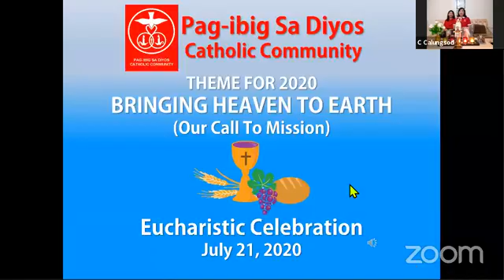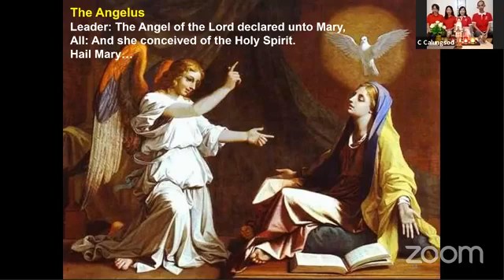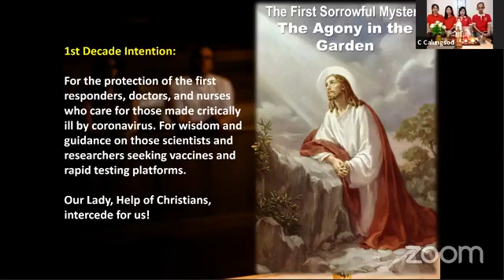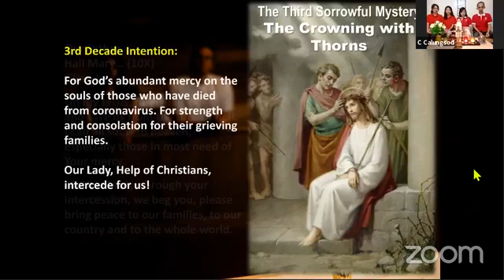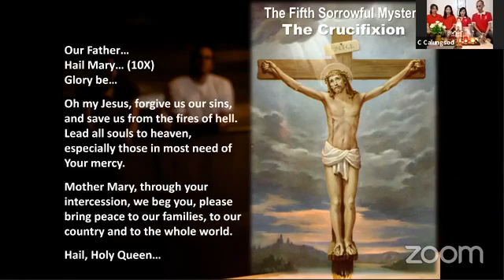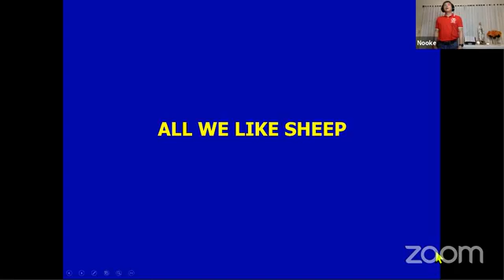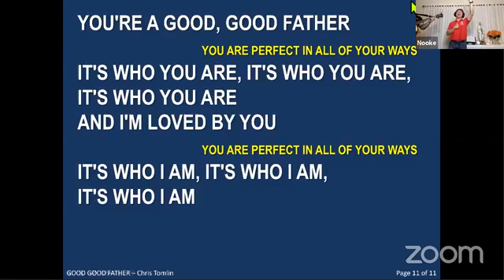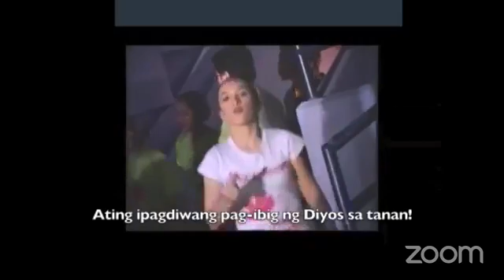Eucharistic Celebration of Pag-ibig Sa Diyos Catholic Community, 7-21-2020! Hallelujah!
PML/Exhorter - Bro. Nookie Gulapa
Holy Rosary - Bro. Geoff, Sis. Cristy Calungsod & Family
Mass Presider - Rev. Fr. Rosanno Soriano, MS, our Spiritual Director